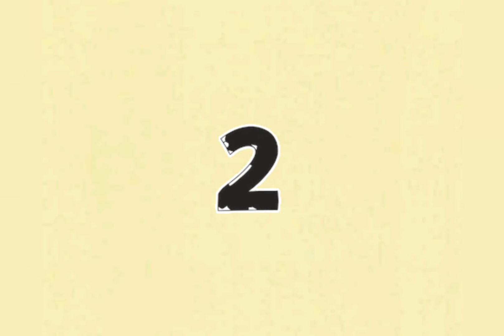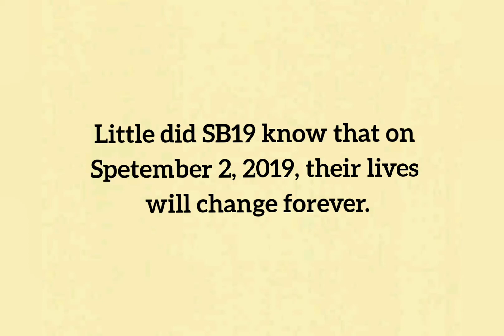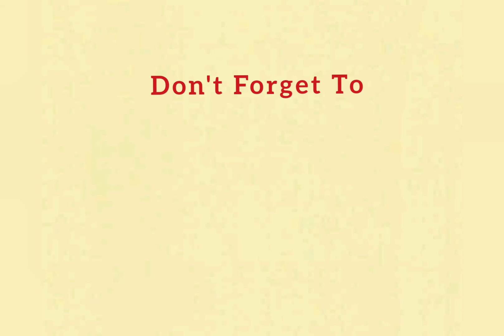Things You Probably Didn't Know About SB19 (Get In The Zone Edition)